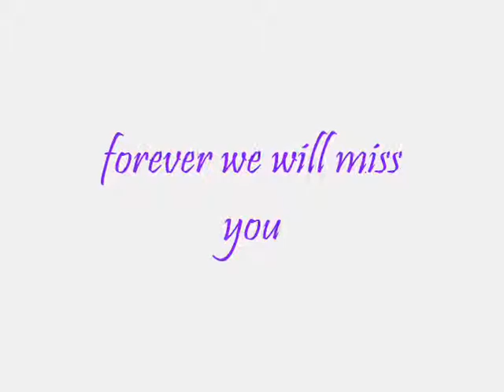Alaala ni KC